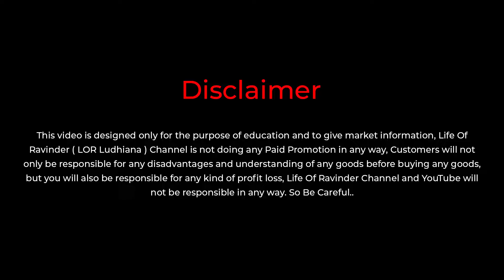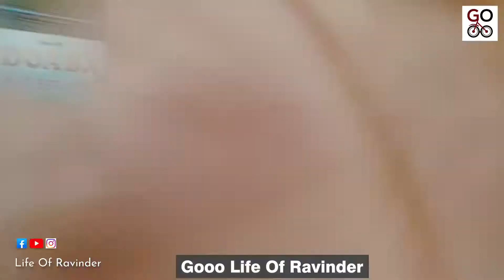This key was the last || Gooo Life Of Ravinder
Hello, guys in this video I will be going to make a bike extra key for emergencies.